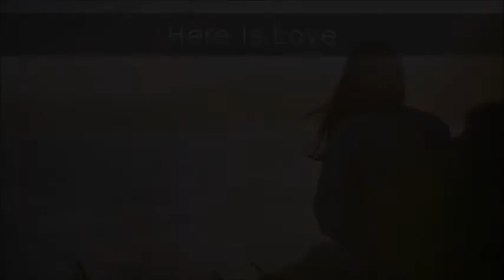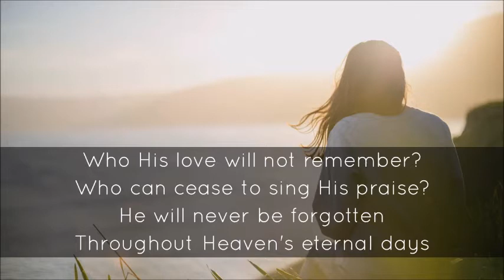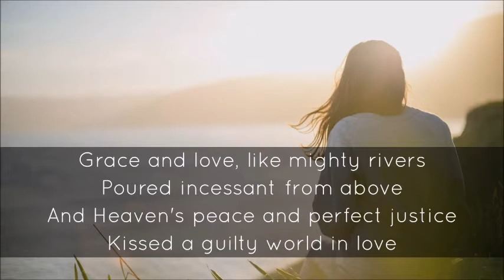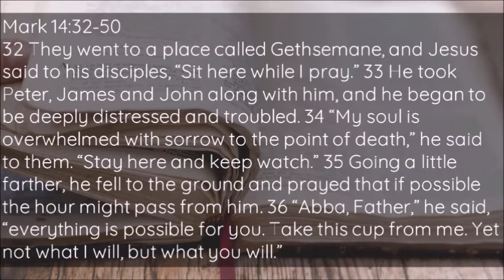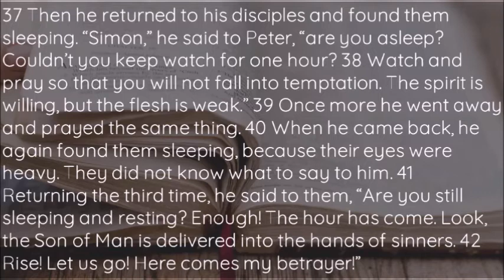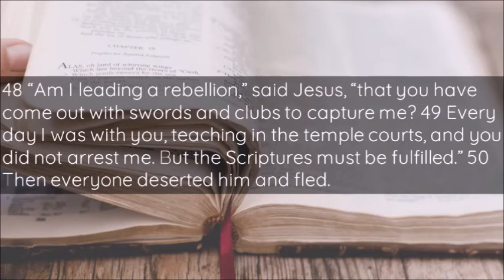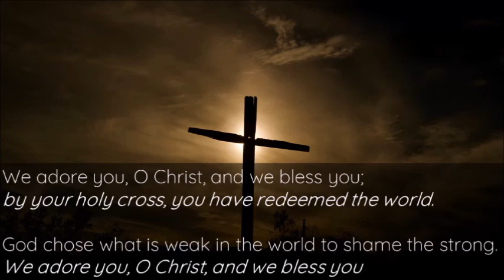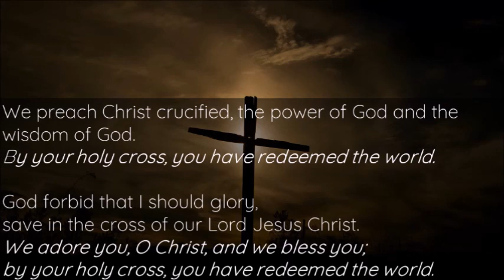Thursday 7pm-Walking the Way of the Cross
The fourth and final of four short reflections walking with Jesus the Way of the Cross using passages from Mark's Gospel